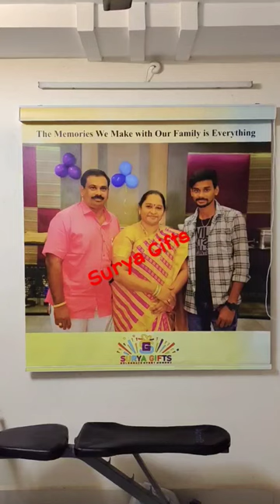Customised Window Blinds 🎁 Any photos & Text can be customised 😍 Cal me @ SURYA 8179 414 414